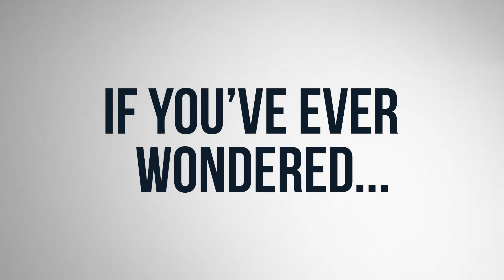Are Professional Crappie Anglers a little bent?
If you've ever wondered if professional crappie anglers are a little bent, here's The Bass Tank Pros Dillon Hackler and @zZeke Anderson to answer that question.